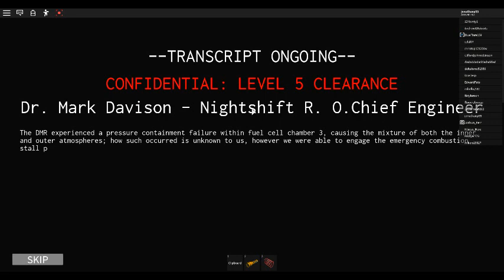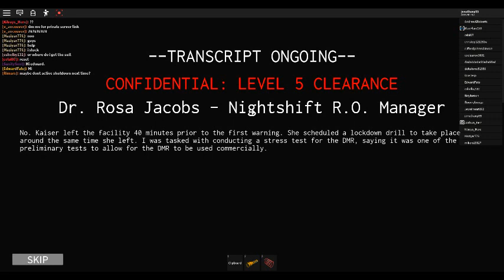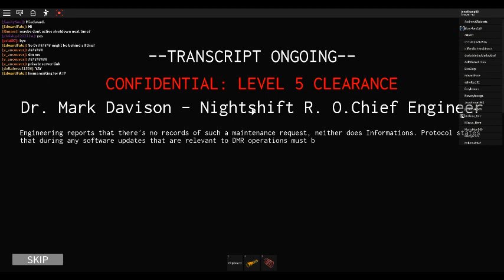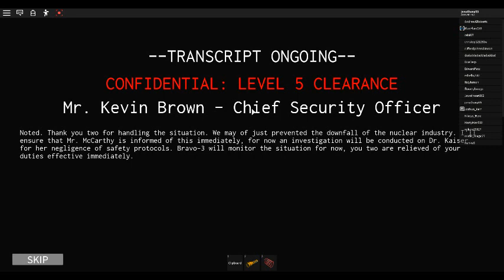Quantum Science Energy Research Facility shutdown Success (TWO TIMES IN A ROW )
we wanted to do it again cause the last one was not the full thing plus the start-up of reacter made hearing some of it hard so we did it again  enjoy the full one also the good recording software was not working so its the laggy Roblox one enjoy  the second shutdown